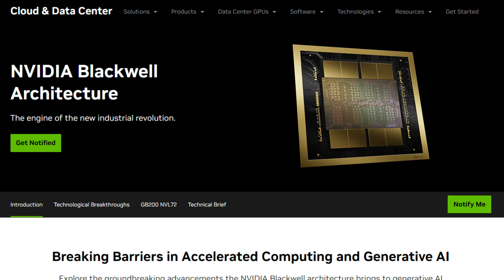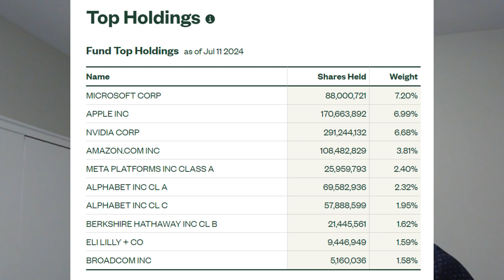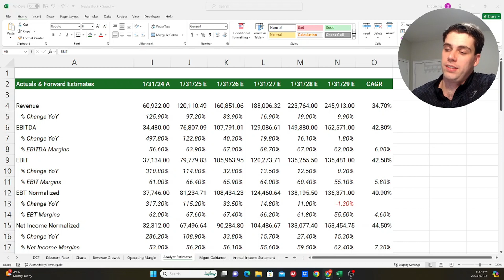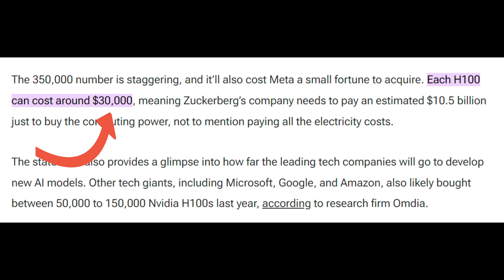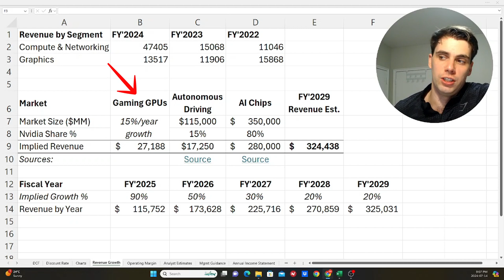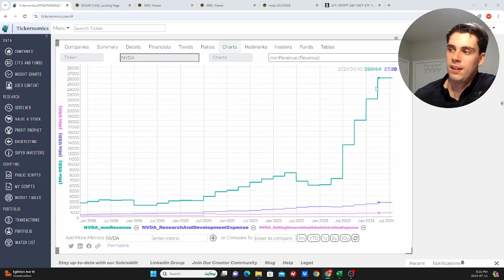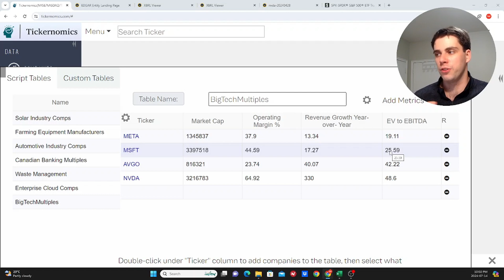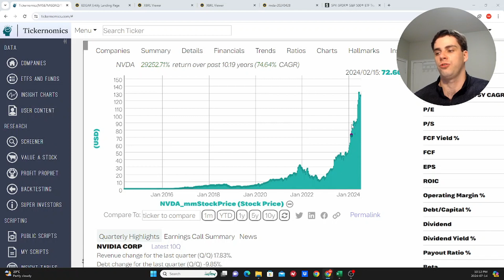Nvidia Stock Analysis - How Much Is Nvidia Actually Worth?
This video is not intended to be financial advice, do not make any investing decisions based on the contents of this video.

0:00 H100s and the AI Arms Race
0:41 S&P500 YTD Returns
1:17 Intro
2:14 Making Projections
5:59 Revenue Growth %
10:25 Profitability and Operating Margin
13:05 Terminal Multiple
14:33 Discount Rate
14:51 DCF Valuation
16:48 Stocks are volatile